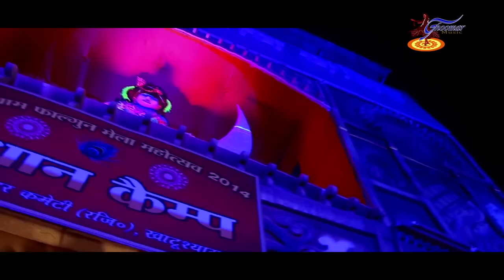सांवली सूरत पे मोहन Dil Deewana Ho Gaya || Pappu Sharma Khatu Wale || Top Khatu Shyam Bhajan 2016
In this bhajan Singer pappu Sharma Describes That His Life Is Waste Without Lord Khatu Shyam baba.
Watch This Beautiful Khatu Shyam Bhajan " सांवली सूरत पे मोहन Dil Deewana Ho Gaya " In Very Soulful Voice Of "Shri Pappu Sharma " And Enjoy The Power of  Bhakti. In This Bhajan Singer Describes The Beauty Of Lord KrishnaHis beauty is also absolute and is never canceled or diminished by closer examination or change in perspective. His form is the vessel of pure spiritual energy—eternity, knowledge, and bliss—and it is therefore beautiful through and through. Indeed it has been compared to the radiant vaidurya gem, which, although appearing differently according to the play of light upon its numerous colored facets, is extraordinarily beautiful from whichever angle it is viewed. Thus Krishna’s beauty is always appreciated by the countless pure devotees who inhabit the spiritual sky, some of whom regularly descend to this material plane to turn our attention back to Him.This Bhajan But Don't forget to Subscribe & Share.

SONG : SANWALI SURAT PE MOHAN
SINGER : PAPPU SHARMA
LYRICS : PARAMPARIK
COMPOSER : PAPPU SHARMA
PUBLISHER : PAPPU SHARMA KHATU WALE

Copyright : Ghoomar Entertainment (Pappu Sharma Khatu Wale)

Watch “  सांवली सूरत पे मोहन Dil Deewana Ho Gaya ” from Pappu Sharma Khatu Wale.